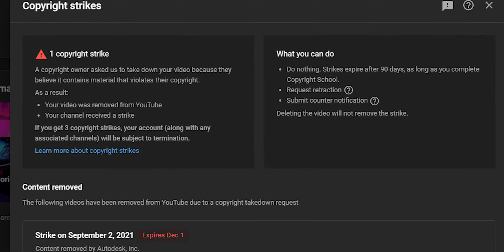YouTube Gave Me Copyright STRIKE Why ? What went wrong 😩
YouTube  gave me Copyright STRIKE | What I did WRONG ? ☹
I had made a tutorial on "How to download free games, movies & any crack software for free on mobile. I had no idea if my video violated any community guidelines. I had talked about AutoCAD and other engineering stuffs too.

As per YouTube Community Guidelines talking about providing information about   how anyone can download paid services for free comes under piracy which leads to COPYRIGHT STRIKE.
In this video I have talked about how you can make videos without getting COPYRIGHT STRIKES on your YouTube Channel.

Please share as much as you can and help the community to be aware of this unknown type of COPYRIGHT STRIKES .

Best Products I'm Using In My Studio Setup:

1. Samsung 24 inch Monitor

2. HP Laptop

3. Laptop Stand

4. RGB Lights (Pack of 4 )

5. RGB Strip Light For Monitor

6. KeyBoard

7. KeyBoard & Mouse Pad

8. HP Mouse

9. My Speakers (New Model)

10. My Headphones

11. Show Plant

12. Milton Bottle

13. Studio Flood Lights (Pack of 4)

14. Studio Lights on Top roof (Pack of 2)

15. Curtains (Total 4)

16. Softbox Components:

Bulb Holder

17. Carpet (10*12 feet)

18. Samsung 1TB SSD

19. HDMI Cable ( 10 feet )

20. USB Cable (10 feet)

21. Pen Drive 3.0 (32 GB)

22. Foldable Table

23. Wall Clock

24. Table Lamp (New Model)

25. TP Link Wifi Router

26. RJ 45 (LAN Cable)

27. Mobile phone tripod

28. Mobile holder for tripod

30. Orient Extension Board

youtube strike kya hai
youtube strike kaise dekhe
youtube copyright strike kya hota hai
youtube copyright strike check
youtube copyright strike removed
how to remove copyright strike on youtube channel
how to remove copyright strike on youtube 2021